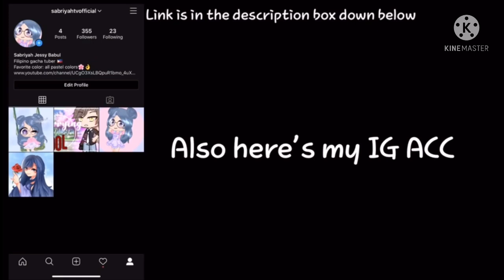The Nerd Played The Alpha || GLMM || GachaLife MiniMovie || NOT ORIGINAL